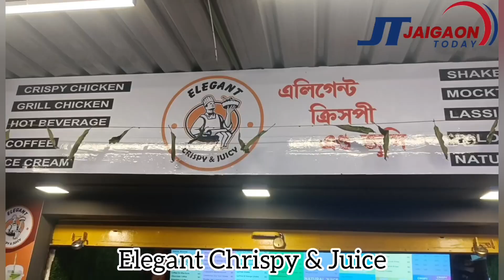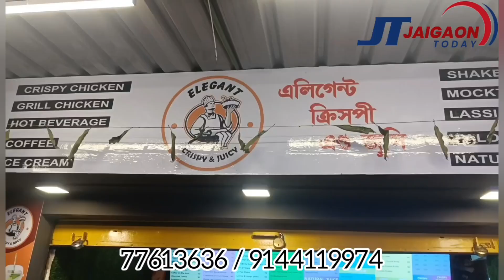वन कर्मियों ने करीब एक करोड़ रुपये की लकड़ी जब्त की है